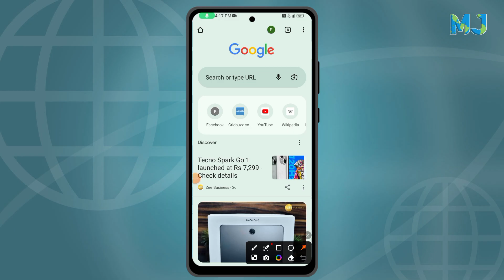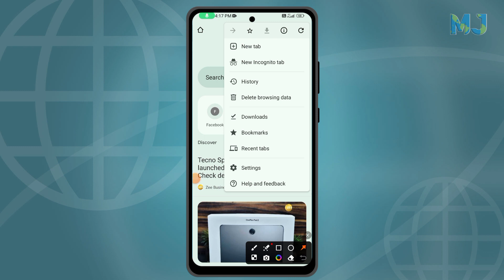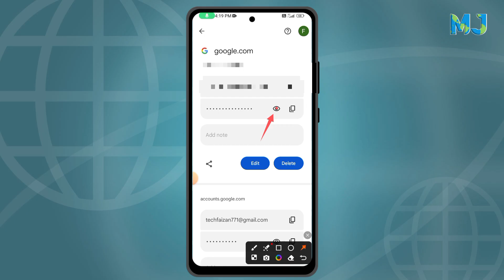Gmail Ka Password कैसे पता करें || Email Account Password कैसे पता करें Gmail Ka Password कैसे Dekhe